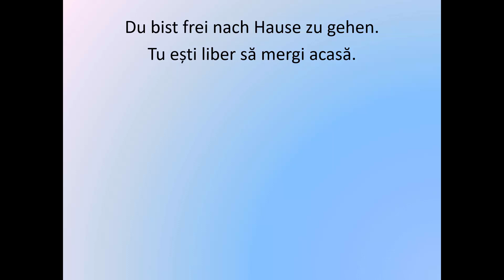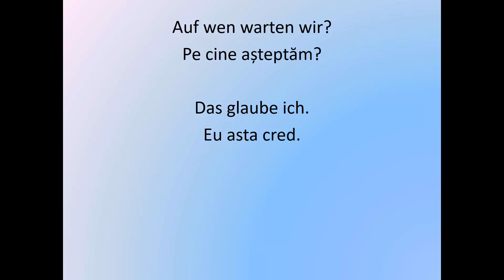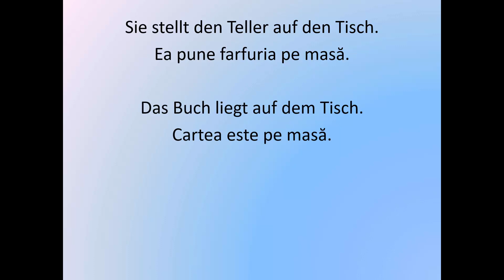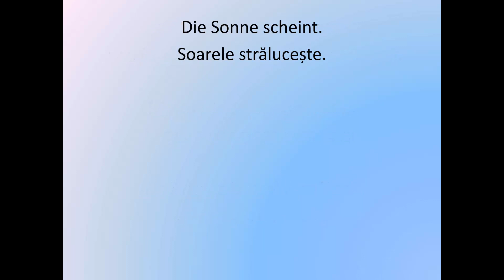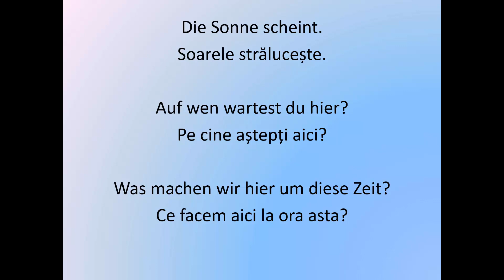Invata Germana | EXERCITII CU VERBE LA TIMPUL PREZENT 3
Acest curs complet de invatare a Limbii germane este special conceput pentru incepatori pentru a invata cat mai usor bazele limbii germane si pentru a asimila cat mai multe informatii intr-un timp cat mai scurt.
Succes!!!